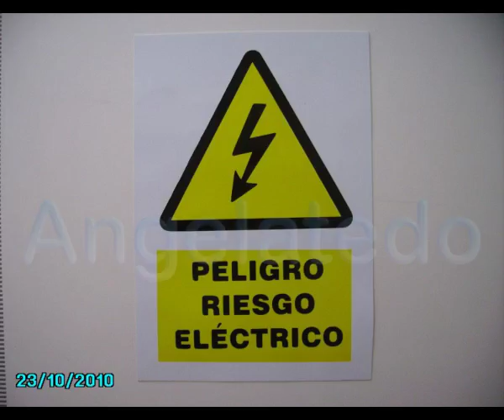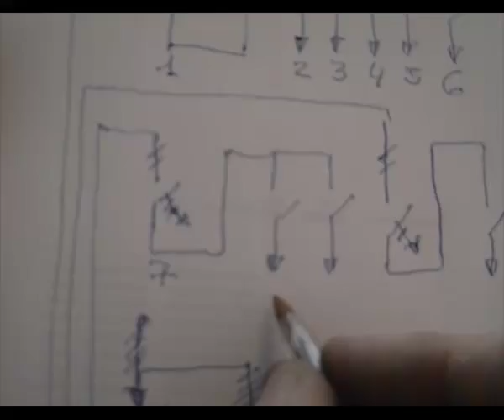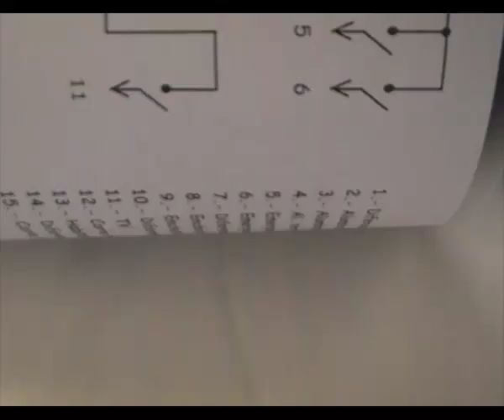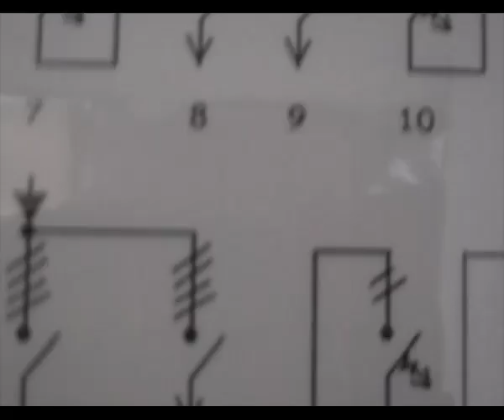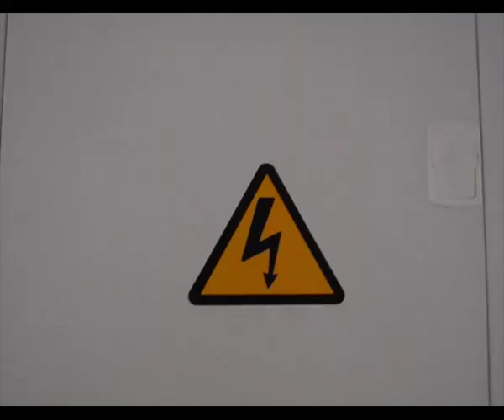Cuadro eléctrico, esquema, numeración, varios, final, (6/6)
En esta ocasión, les muestro todo el laborioso trabajo que conlleva el cambiar un cuadro eléctrico empotrado, por uno nuevo de más capacidad.
A veces, si tenemos un cuadro que se ha quedado pequeño, porque en su día la normativa así lo permitía, no nos quedará más remedio que aumentar la capacidad, e intentar en lo posible actualizarlo a la nueva normativa.
Las causas más comunes ante un cuadro que se queda sin espacio por una instalación ajustada:
- Aumento de elementos.
- Conectar líneas nuevas
- Cambio de elementos de corte unipolar por corte omnipolar
- Actualizar a normativa, etc
Espero le sirva a alguien
Saludos, Ángel